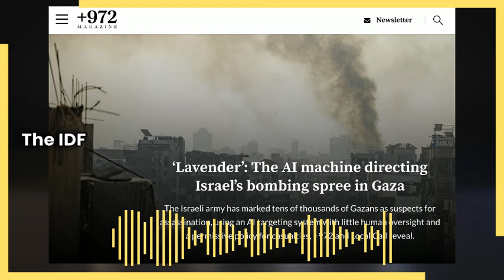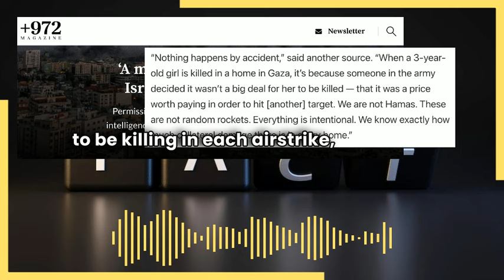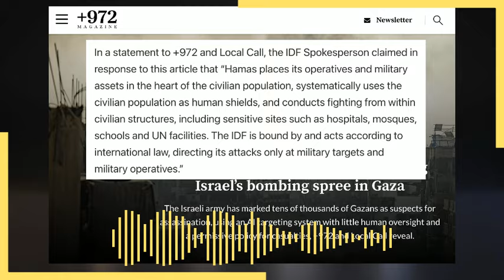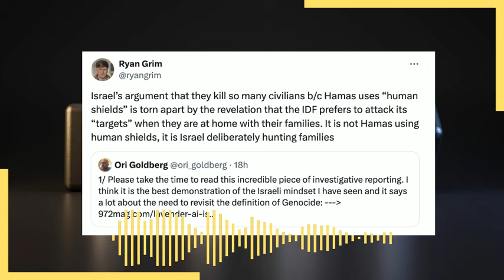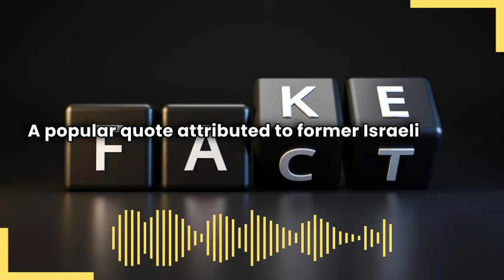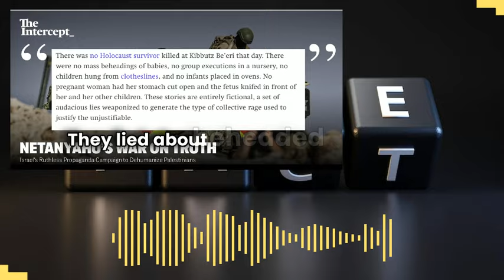The 'Human Shields' Lie Has Been Conclusively, Irrefutably Debunked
Israel isn't being "forced" to kill Palestinian children, it is knowingly choosing to.